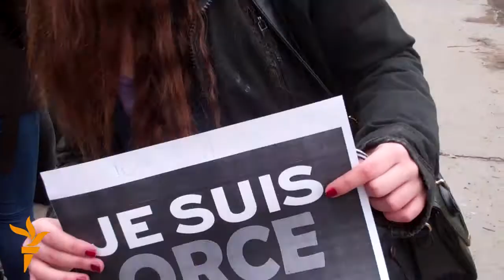Учениците од гимназијата „Орце Николов“ со поддршка за професорите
И јас сум Орце Николов - симболично порачаа учениците од скопската гимназија кои застанаа во поддршка на нивните професори кои штрајкуваат. На иницијативата беа присутни и поранешни ученици.